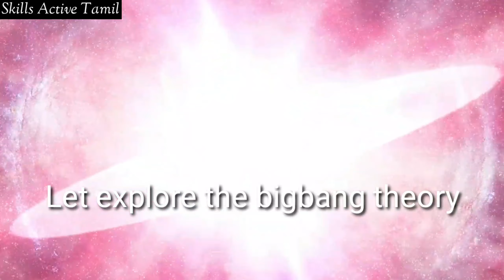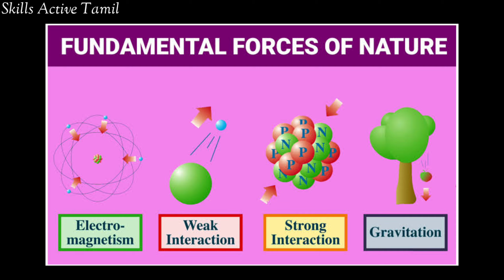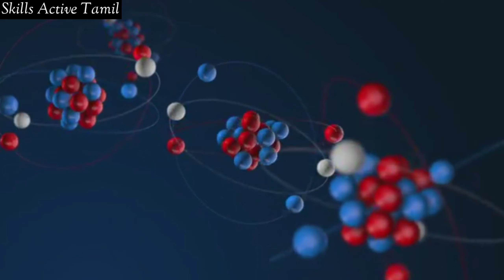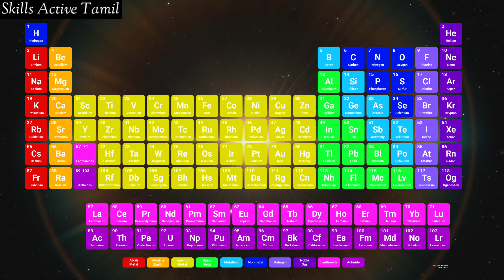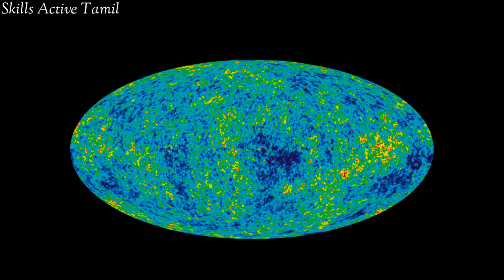Bigbang theory | Birth of the universe | Tamil | பெருவெடிப்பு கொள்கை | Skills Active Tamil |SAT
In this video about the bigbang theory and evidence...
The universe expanding continuesly, the universe started from the singularity.

The bigbang theory says,the universe started from the single point It's expand and makes matter, time, energy, space, and everything. the universe expanding while in this present.

Galaxies expand(-Edwin hubble)and cosmic microwave background (-Arno penzias and robert wilson) are the main evidence for the bigbang theory.
Thank you for watch and read...